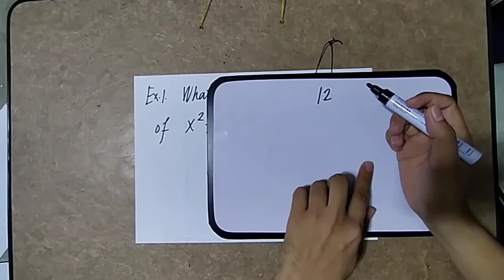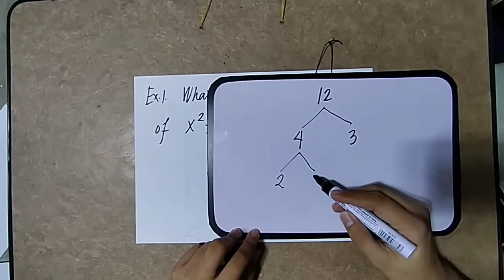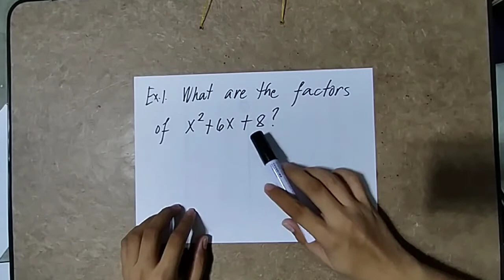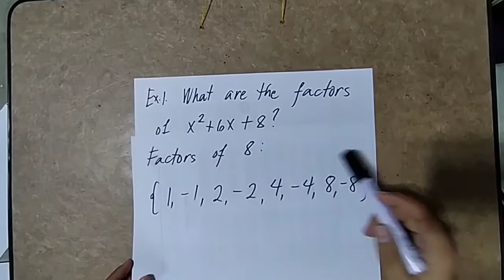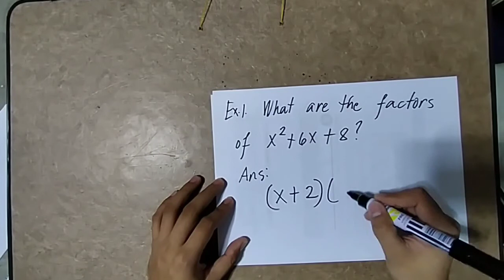Factoring Polynomial (Part 1 - Using Remainder Theorem)